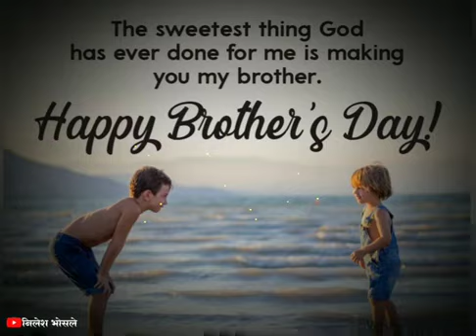Happy Brothers day | brother status video | brothers whatsapp status | My brother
Brother status,Brothers day whatsapp status,brothers day status,brother love status,bhai status
24 hours handcuffed to my brother
Brother status sonBrother status song
Brothers day special status
My brother
brother and sister whatsapp status
brother status 2019
brother's day status| brother and sister whatsapp status| brother status
brothers day special status 2021
brothers whatsapp statubrothers whatsapp status
handcuffed to my brother!
my brother the dragonslayer